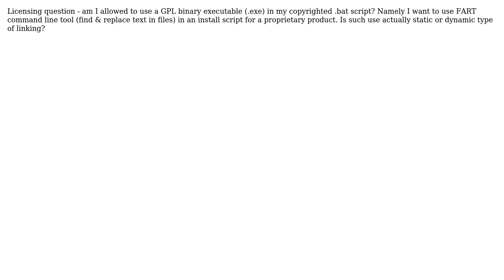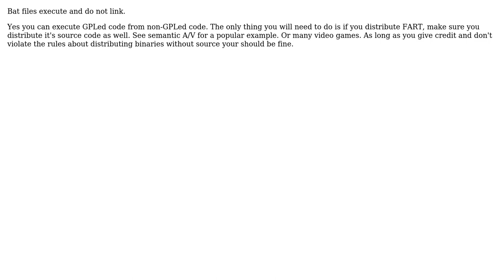Software Engineering: Linking a GPL executable from proprietary .bat script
With thanks & praise to God, and with thanks to the many people who have made this project possible! You are responsible for your own actions.